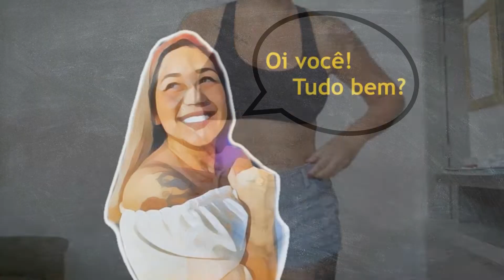ESCOLHENDO MEU LOOK PARA O NATAL! 🥰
Oi você tudo bem?
Hoje eu preciso da sua ajuda para escolher minha roupa para o natal. Trouxe 4 looks que gosto e quero saber a opinião de vocês hein!

looks para o natal
roupa para o natal
escolhendo roupa para o natal
compras para o natal